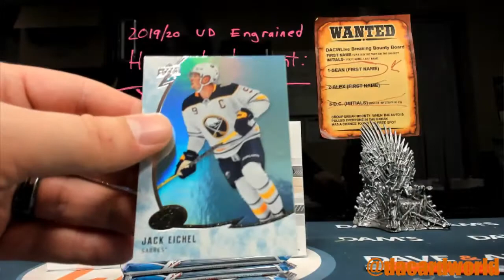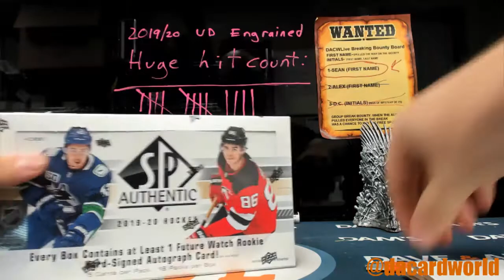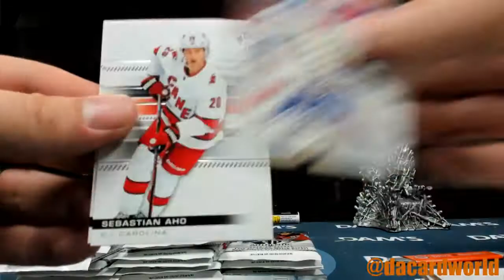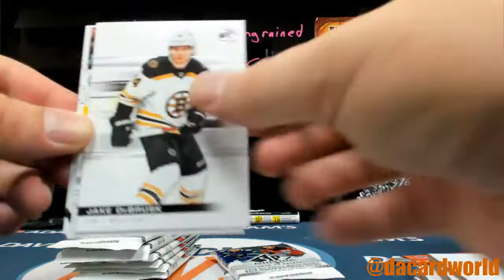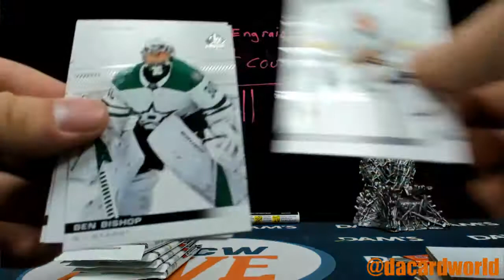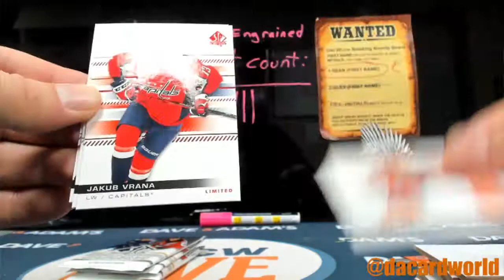Sean's Ice and SP Authentic break